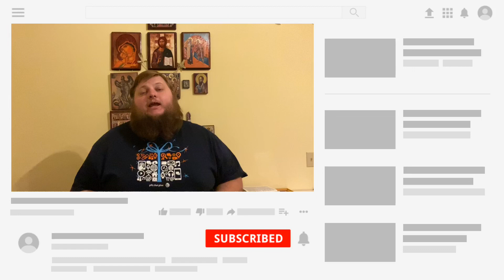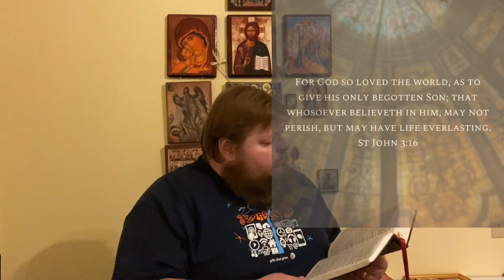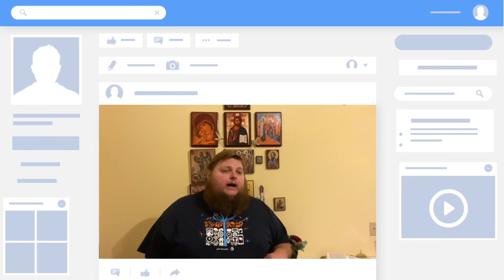The Serpent and the Cross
Have you ever wondered why bishops have snakes on their staves? Find out today when we cover the second part of the third chapter of the Gospel of John.